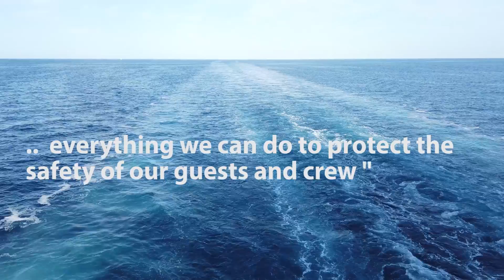6 Big Cruise Updates Which Will Affect You Enormously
I discuss the 6 most revealing new cruise updates and news that will affect you as a cruiser enormously. I have drawn out from all the cruise updates and cruise line news the 6 that I think will affect your cruise plans are than any other. I look across the spectrum of cruise lines and regions to focus on the 6 most dramatic and important cruising updates and discuss what I think you should do based on them